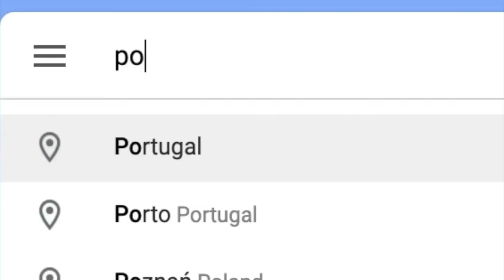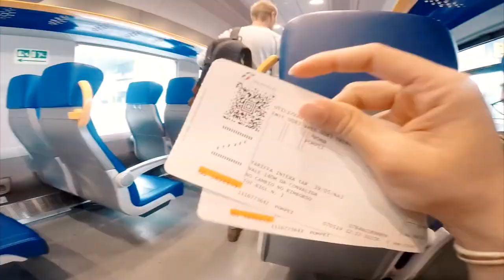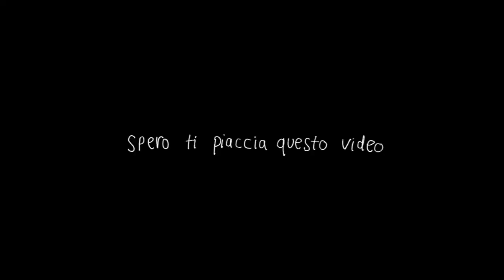[VLOG] Happy Birthday Marcella! | ITALY 2019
basically this is my trip back in 2019
yeah, i know. took me 2 years to finish this
you are talking to an expert procrastinator

will write everything later because i'm sleepy!